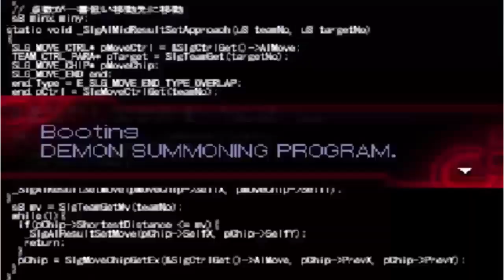Persona 2 IS part 14: capturing stars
live to the fullest and live for capturing your dreams